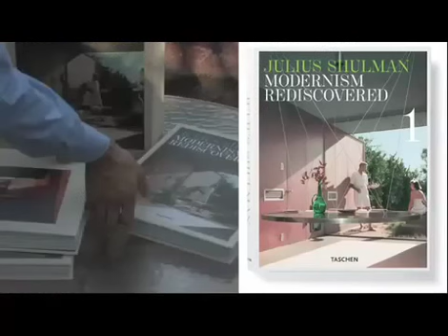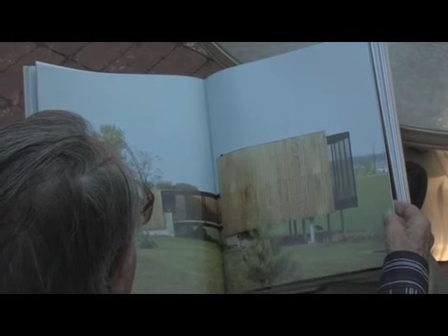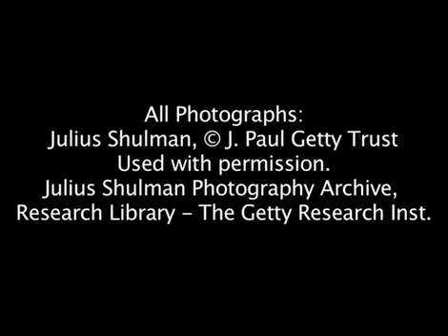Modernism Rediscovered. Benedikt Taschen in conversation with Julius Shulman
Benedikt Taschen & Julius Shulman on "Modernism Rediscovered".